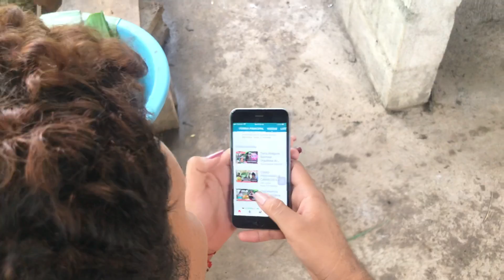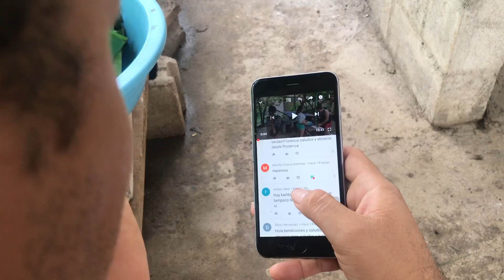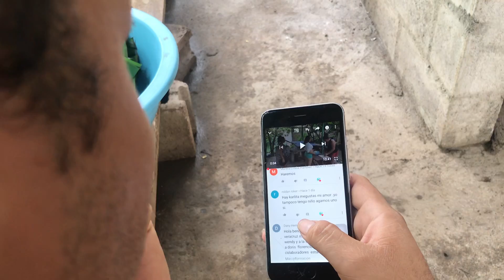WENDY HOY VINO BIEN FORMAL POR TODOS SUS COMENTARIOS ELLA NO ESTA ACOSTUMBRADA A LOS COMENTARIOS 😱🚫😱